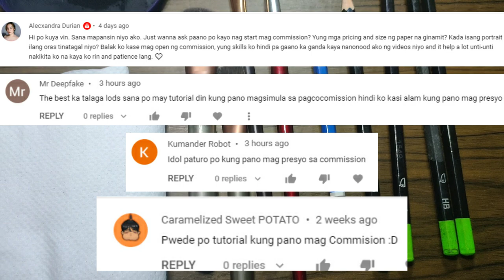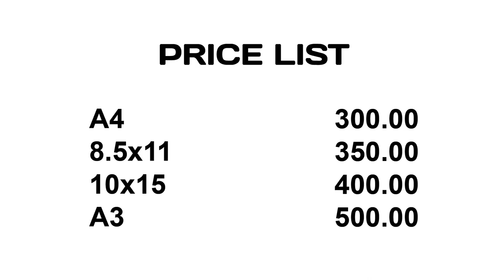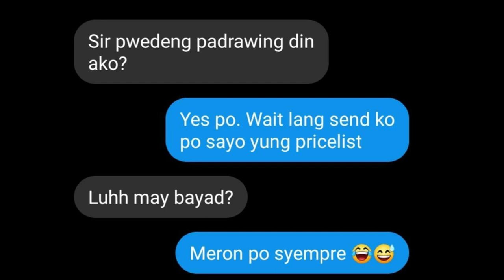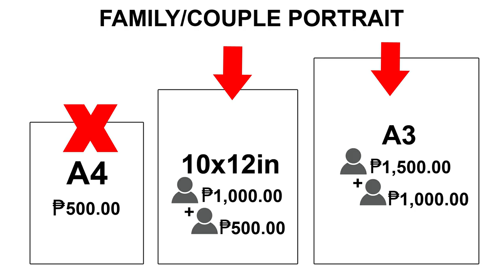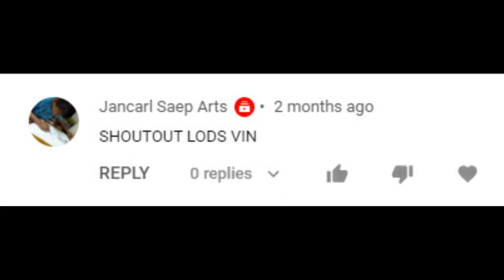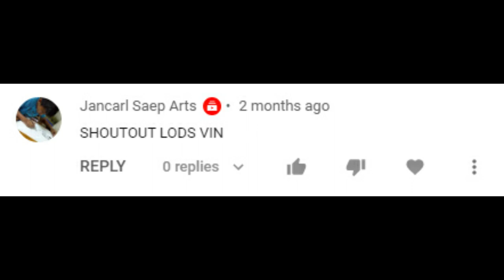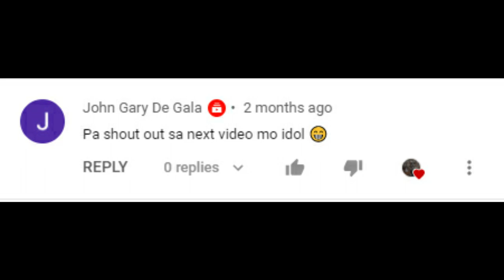Portrait Commission Pricing Tips for Beginners | Tagalog